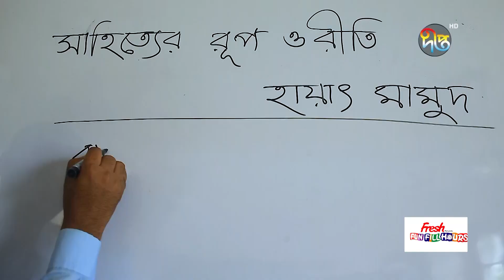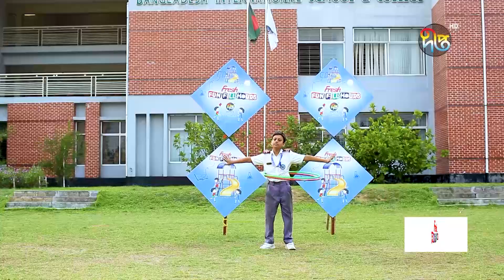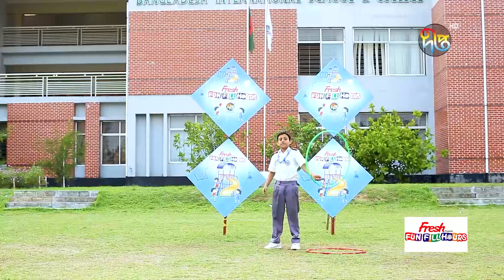FunFillHours | EP 16 | এই পর্বের শিক্ষা প্রতিষ্ঠান বাংলাদেশ ইন্টারন্যাশনাল স্কুল এন্ড কলেজ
Fun Fill Hours || এই পর্বের শিক্ষা প্রতিষ্ঠান "বাংলাদেশ ইন্টারন্যাশনাল স্কুল এন্ড কলেজ.